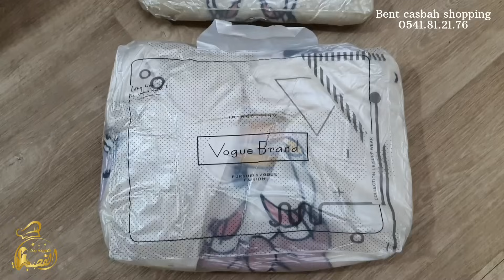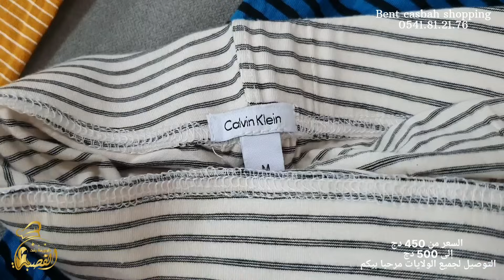روتيني مع عائلتي عند أختي جبتلكم الجزء التاني هاد الفيديو فيه الجديد😍كيكة من غير فرن😋ألبسة وأفرشة👌